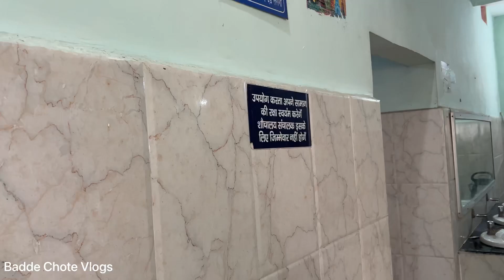Patna to Dhanbad Vlog //Famous MAHAVEER MANDIR